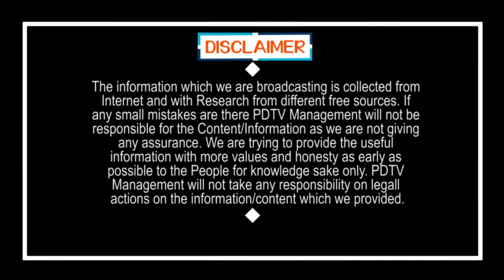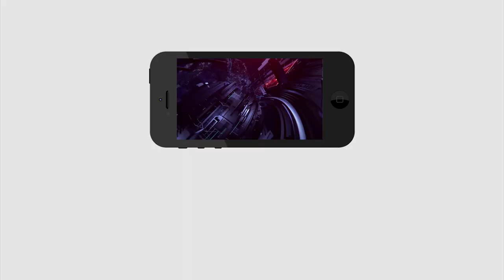Jagan And KCR Super Plan | Use Drones | జగన్, కేసీఆర్ ల సూపర్ ఐడియా, డ్రోన్లతో యుద్దానికి సిద్ధం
జగన్ & కేసీఆర్ ల సూపర్ ఐడియా, డ్రోన్లతో యుద్దానికి సిద్ధం | CM Jagan And CM KCR Super Plan | Use Drones | PDTV News